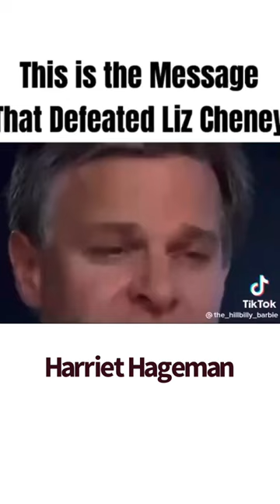This is who beat Liz Cheney